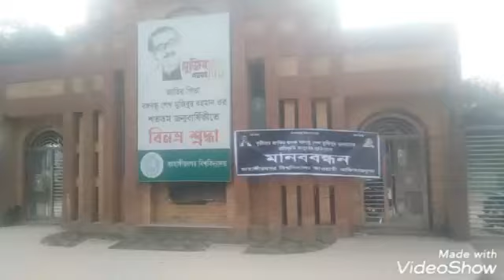সাভার টুর নিয়ে একটা মজার ব্লক। ভালো লাগলে আমাদের চ্যানেলটি Subscribe করবেন। and Like me please.